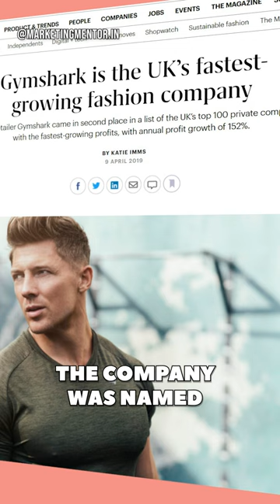Gymshark: How A 19-Year Old Built a $1 Billion Brand From Home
This is the Story of Gymshark Founder Ben Francis who started a Clothing Store online in 2012 and turned it into a billion dollar brand